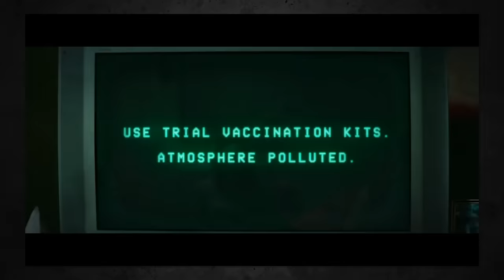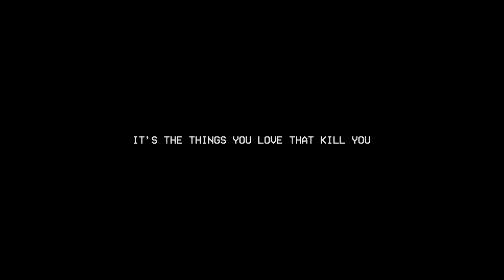AWAIT FURTHER INSTRUCTIONS (2018) Ending Explained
In the sci-fi thriller Await Further Instructions, a dysfunctional family finds themselves trapped when a mysterious event occurs outside, and all they can do is await instructions from their television. Learn all about the meaning of the invasion, the importance of the family's story, and explaining the quite surprising ending.

FAN MAIL:
FoundFlix
6009 W Parker Rd Suite 149-174